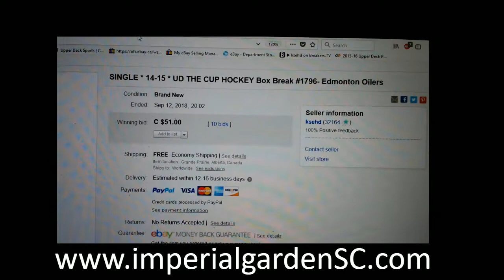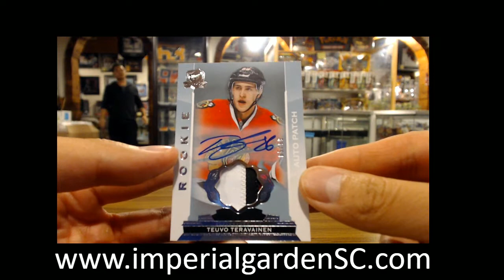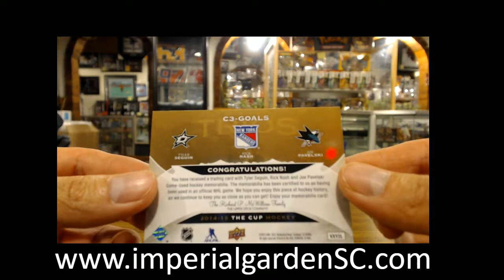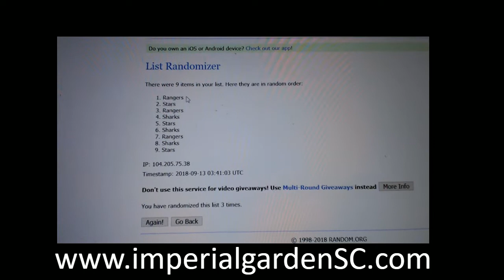SINGLE BREAK #1796: 14-15 UPPER DECK THE CUP (EXQUISITE) NHL HOCKEY BOX